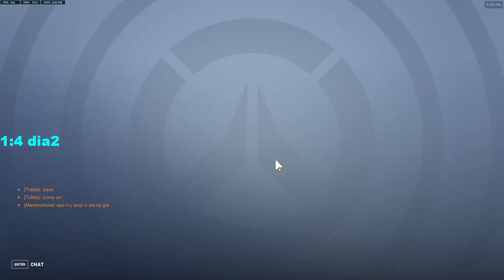only toxic smurfs or cheater in DIA? uncut